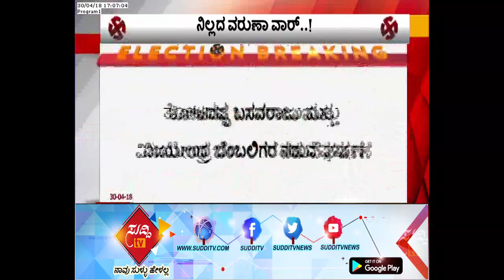BJP War : Fight Between Thotadappa Basavaraju Supporters & B.Y Vijayendra Supporters